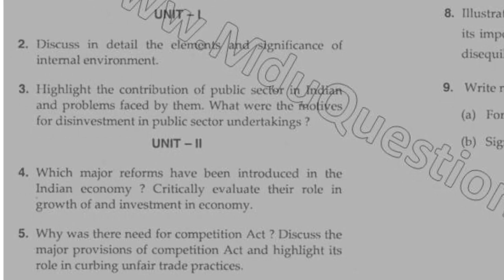2018 Mdu MBA 1st Sem Business Environment Question Paper